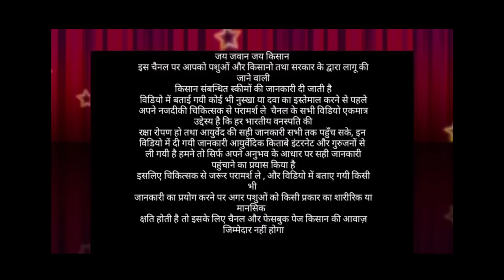गाय भैंस को पिलाया और जेर बाहर आ गई || The cow fed the buffalo and the jer came out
bhains ki jer girane ka tarika
bhains ki jer kaise nikale
bhains ki jer na pade to kya karen
bhains ki jer
bhains ki jer jaldi girane ka tarika
bhains ki jer kaise giraye
bhains ki jer girane ki dawa
bhains ki jer girne ki dawa
bhains ki jer nikalne ka tarika
bhains ki jer kaisi hoti hai
gaay ki jer girane ke upay
gaay ki jer girane ki dawa
gay ki jer girane ke upay
cow ki jer kaise nikale
gay ki jer kaisi hoti hai
gay ki jer na nikle to kya karen
gay ki jersey nasl